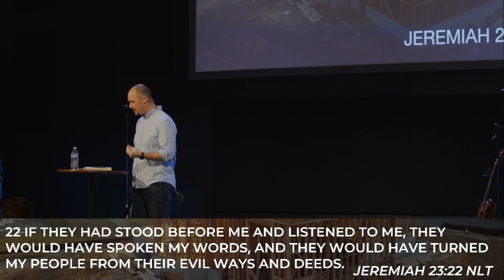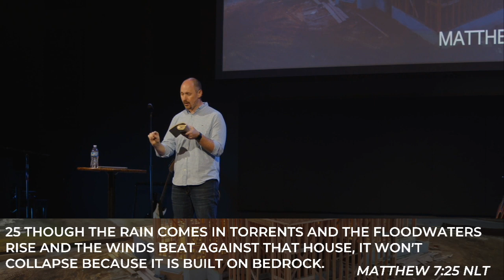Losing My Religion - Build Your House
Nathan finishes out our series by looking at how we must leave behind religious teaching in order to follow the Jesus and his way of life.